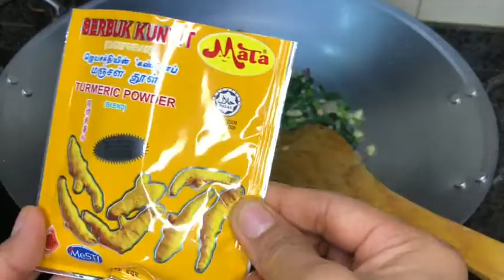Sayur Kesehatan Daun Binahong...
saya ingin berkongsi atau berbagi pengalaman saya memasak masakan india,malaysia dan indonesia..saya berharap resep2 dari saya bermanfaat untuk sahabat semua atau penonton2..